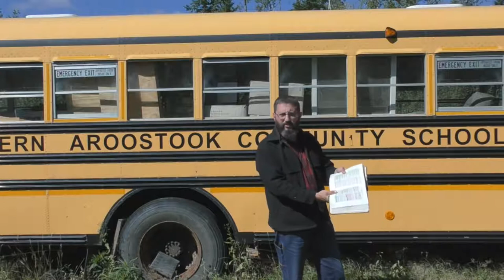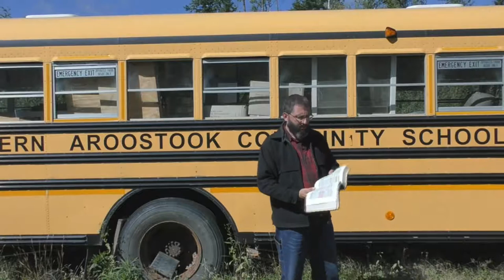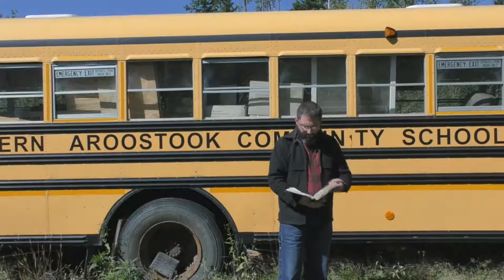The Power Of Negative Thinking